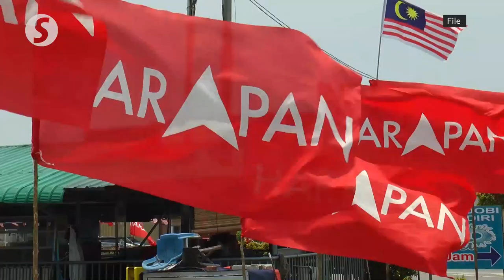Anwar and Dr M say they will return power to the people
Opposition Leader Datuk Seri Anwar Ibrahim and former prime minister Tun Dr Mahathir Mohamad said they will seek to return the power to the people through a motion of a vote of no confidence against the Tan Sri Muhyiddin Yassin administration.

Dr Mahathir said Muhyiddin will be in great trouble as the majority of the lawmakers may reject bills tabled by his government in Parliament.